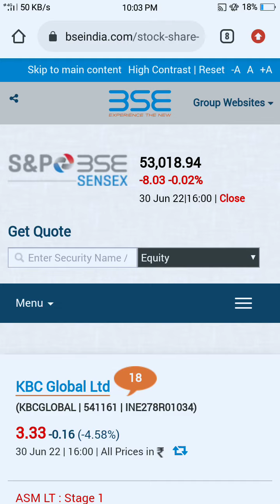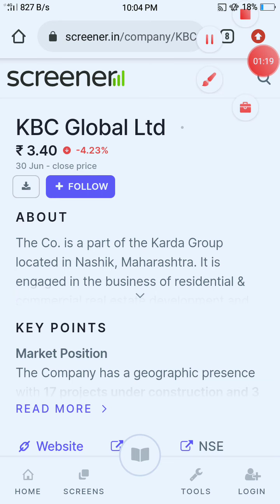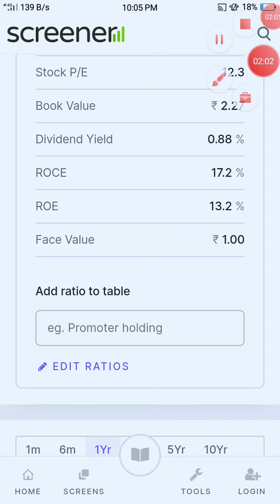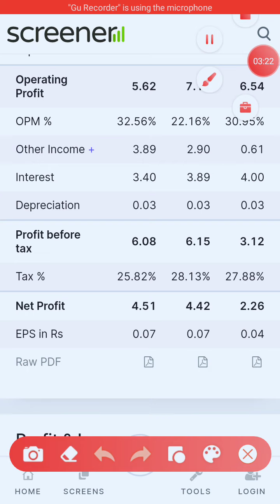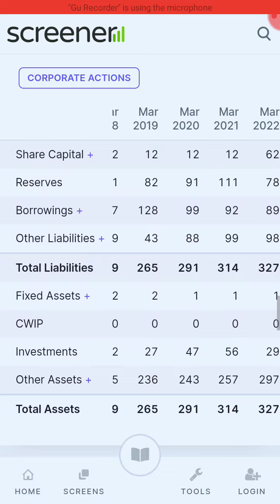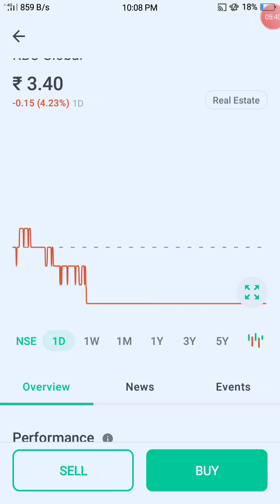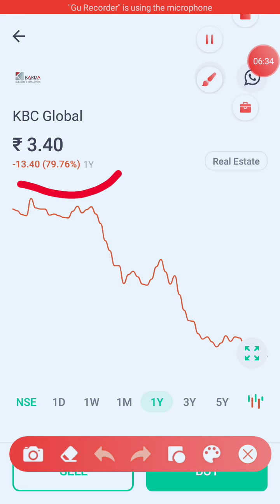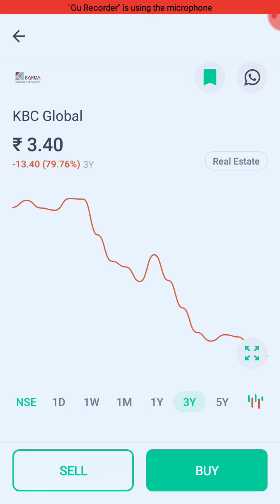KBC Global Ltd Share Latest News | KBC Global Share Analysis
Doston is video me humne 'KBC GLOBAL LTD' ka complete analysis kiya hai aur ant me humne is share ke bare me bataya hai ki is waqt ye share humein buy karna chahiye ya nehi.